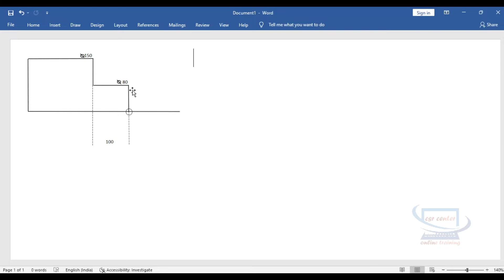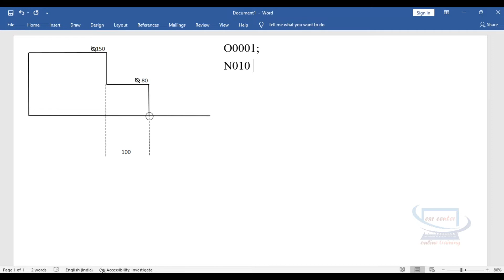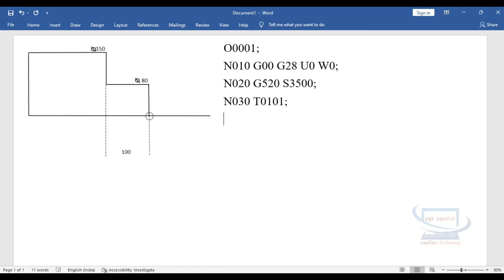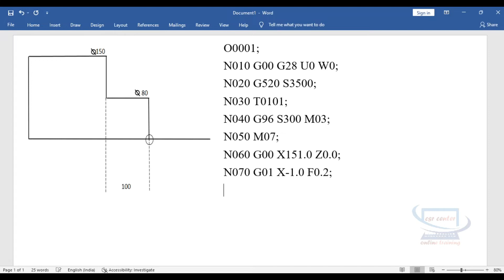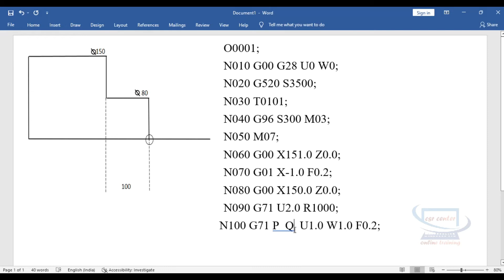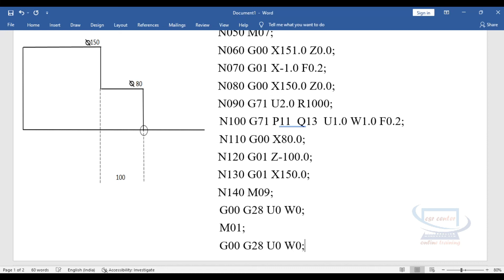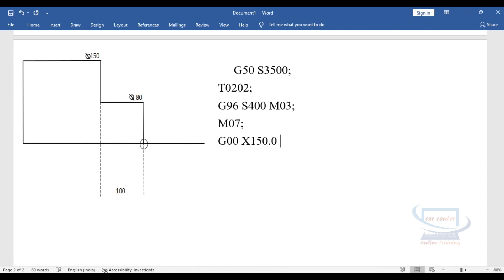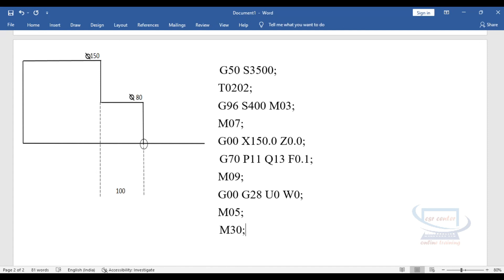#41 CNC Programming in Kannada/Canned Cycles Turning Program/G71 OD Roughing & G70 Finishing Cycle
CNC Programming in Kannada/Canned Cycles Turning Program/G71 OD Roughing & G70 Finishing Cycle